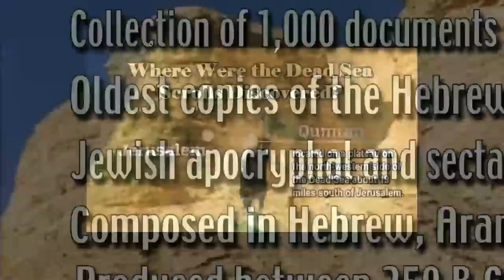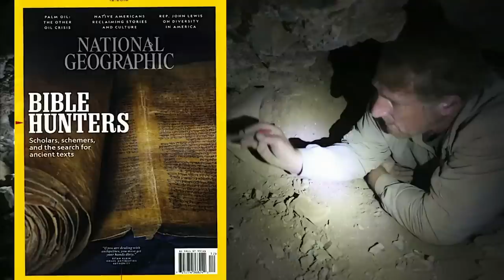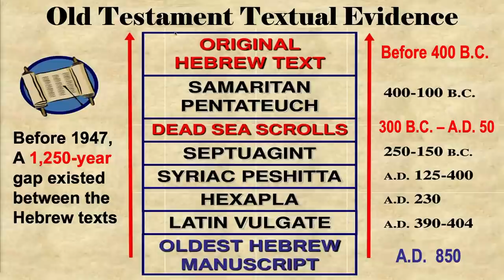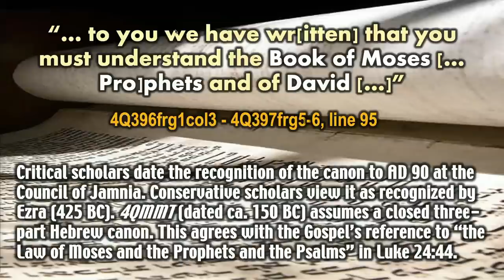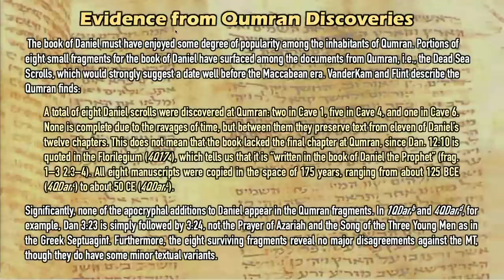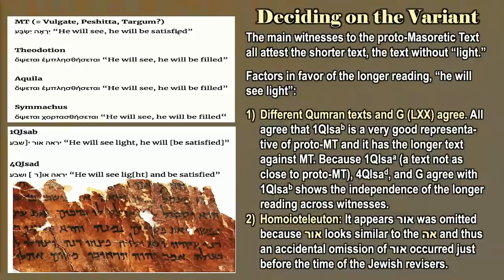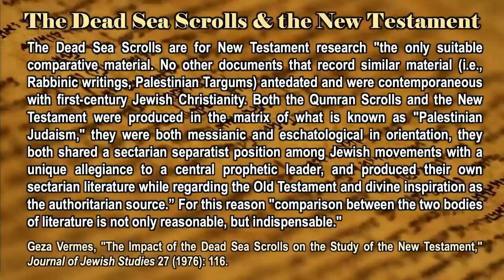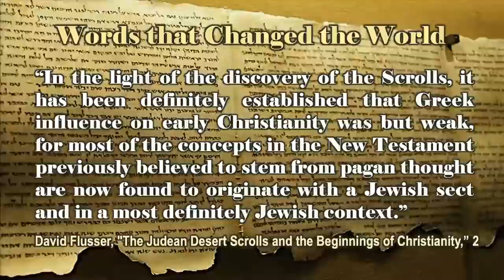The Value of the Dead Sea Scrolls to Biblical Studies with Dr. Randall Price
Dr. Randall Price explains further how the Dead Sea Scrolls can enhance our work in biblical studies.

Filmed March 2023 at West Houston Bible Church for the Annual Chafer Theological Seminary

Pastors Conference. Posted with permission.